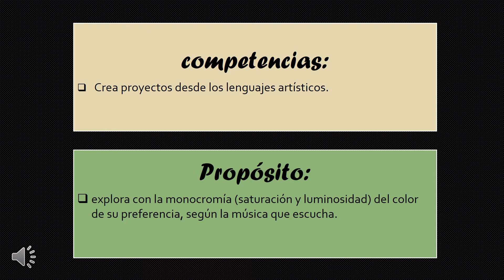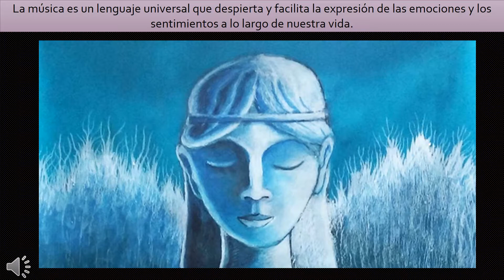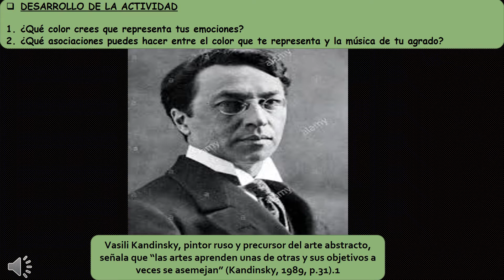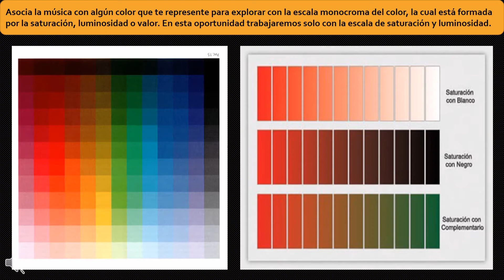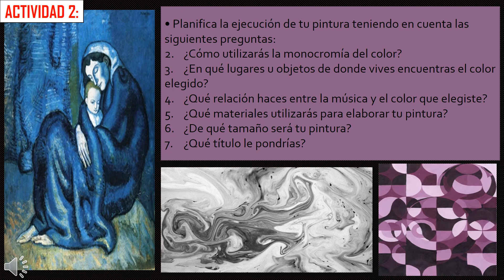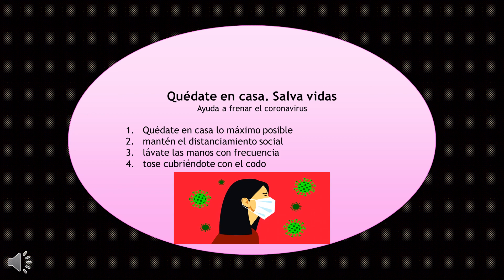EXPRESAMOS NUESTRAS EMOCIONES CON LA MÚSICA Y LOS COLORES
SECUNDARIA